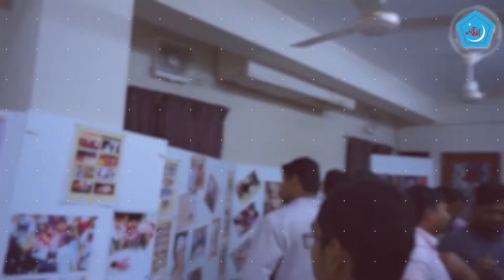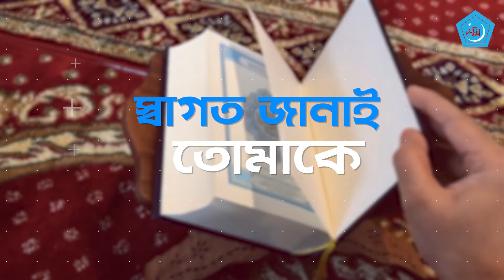তরুণ যুবক এসো || শিবিরের প্রতিষ্ঠাবার্ষিকীর গান || Tarun Jubak Eso || Founding Anniversary Song